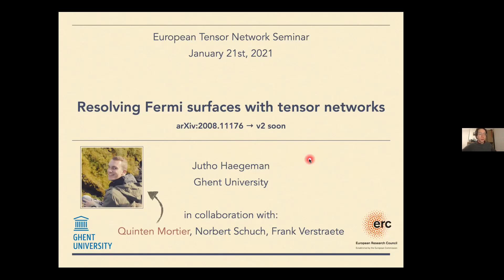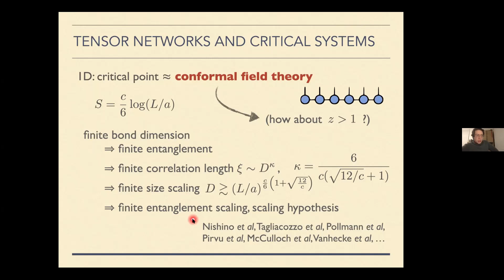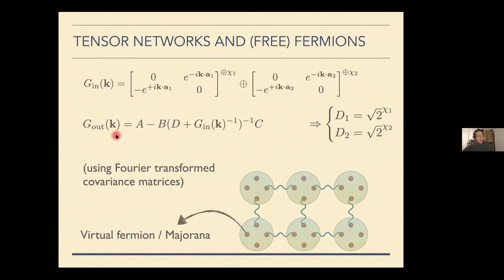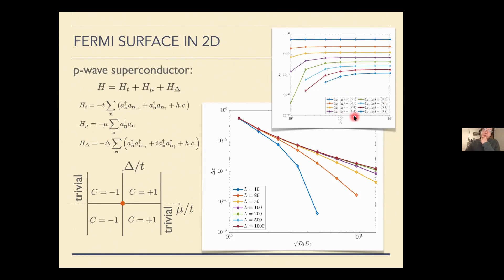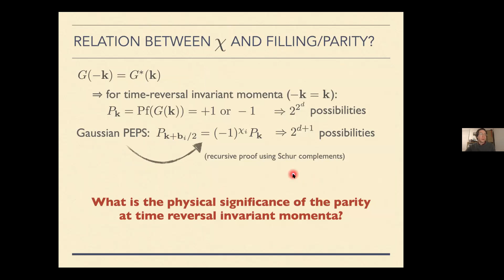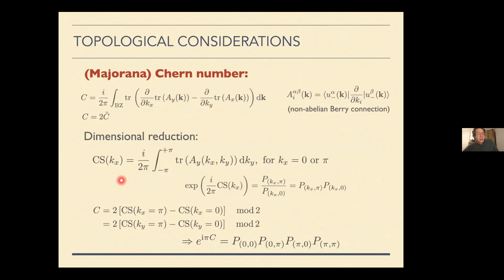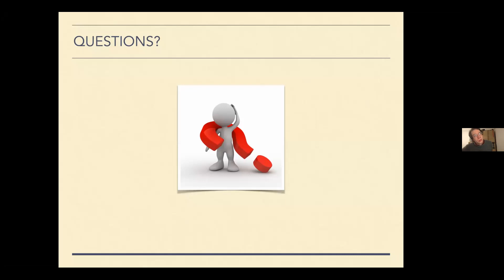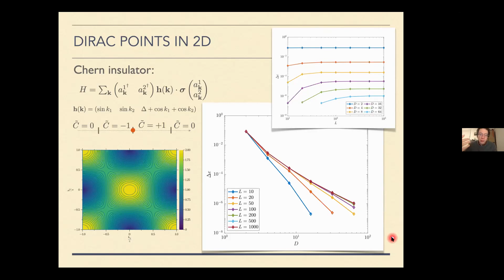Jutho Haegeman, Resolving Fermi surfaces with tensor networks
We investigate whether Projected Entangled-Pair States (PEPS) are able to describe critical, fermionic systems exhibiting Fermi surfaces or Fermi points. In particular, we investigate the scaling behaviour of the energy density (in the thermodynamic limit) as a function of the bond dimension. We also identify a topological restriction in the Gaussian fermionic PEPS formulation, which for gapped models limits its applicability to specific classes of the periodic table of topological insulators and superconductors.